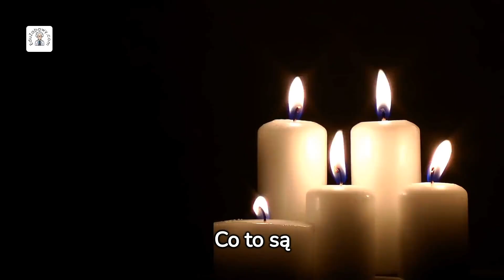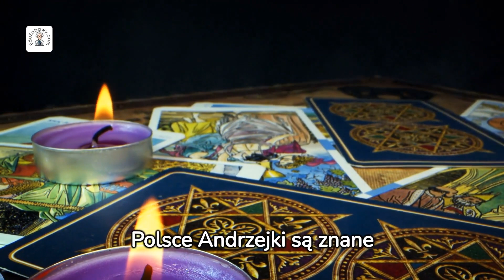Prezentacja: Andrzejki dla dzieci, przedszkolaków uczniów. Film edukacyjny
"Prezentacja: Andrzejki" to film edukacyjny, który zabiera dzieci, przedszkolaków i uczniów w świat magii andrzejkowej. Opowiada o tradycjach wróżb i zabaw andrzejkowych, które od wieków towarzyszą tej nocy w Polsce. Film wyjaśnia, dlaczego Andrzejki są tak ważne w naszej kulturze i jakie mają znaczenie. Pokazuje również, jak bezpiecznie i twórczo można obchodzić to święto, angażując najmłodszych w zabawy wróżbiarskie, które rozwijają wyobraźnię i uczą szacunku do tradycji.

Prezentacja: Andrzejki dla dzieci, przedszkolaków, uczniów - film edukacyjny, który po krótce omawia historię święta i tradycje z nim związane. Całość dostępna także tutaj: